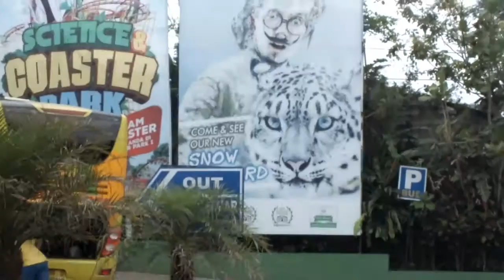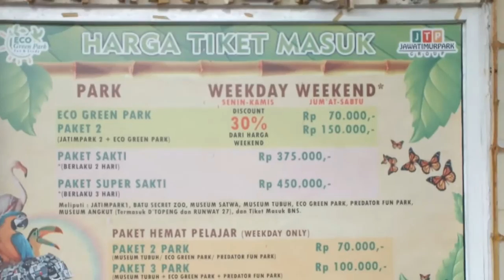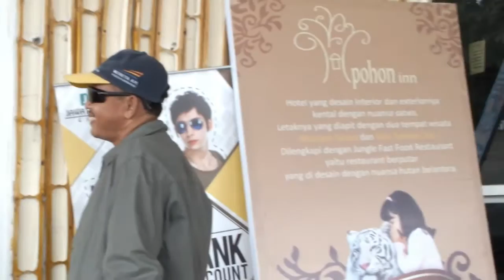Wisata Eco Green Park Batu Malang